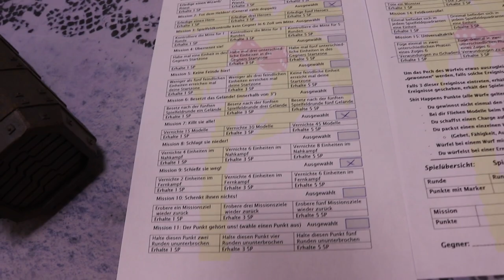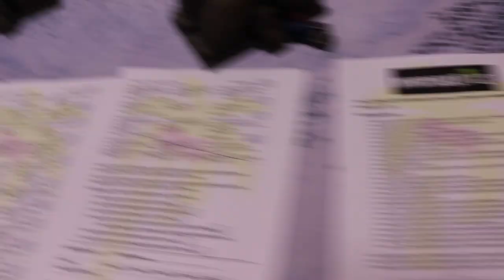Age of Sigmar Battle Report Khorne vs Fyreslayer 1500 Pts. 2. Edition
Age of Sigmar Battlereport Khorne vs Fyreslayer 2. Edition